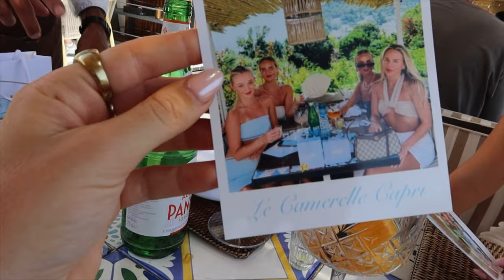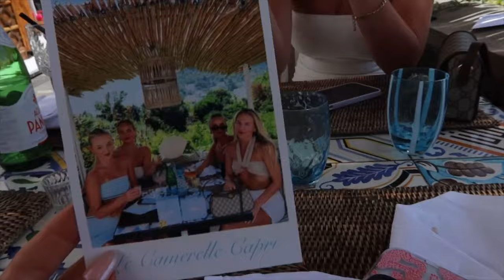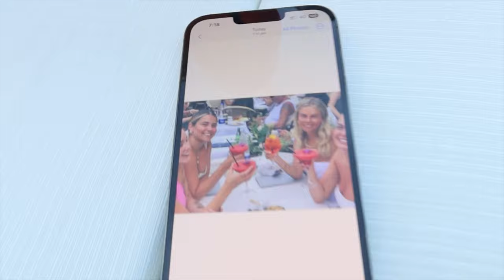ITALY VLOG... the amalfi coast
part two to the euro summer vlogs, the amalfi coast